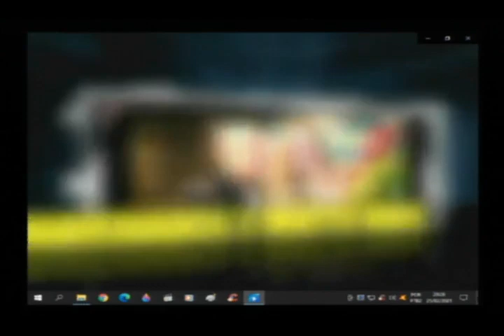PROGRAMA REJANY PIZON DIA 25 02 21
POP0ULAR